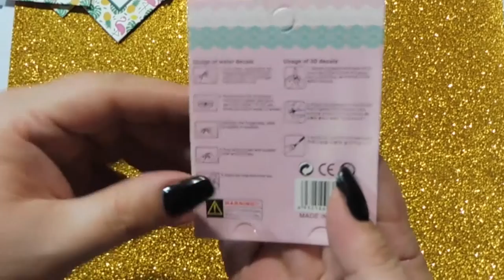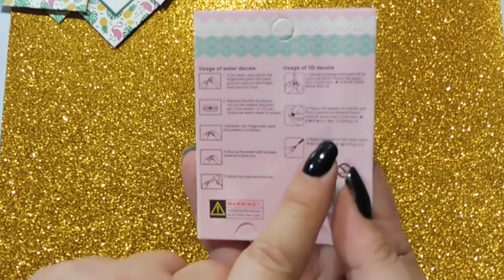ALIEXPRESS - Nail Art Haul - Decoración de uñas - Manicura.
Compras en Aliexpress para decoración de uñas o nail art,
 espero que os gusten y os aviso, aún quedan muchas otras compras que me llegaron después de grabar éste vídeo,
ésto es un no parar jajajajajaja.
A continuación dejaré los enlaces a los productos mencionados pero antes.

ENLACES A LOS PRODUCTOS:

TIPS EN ANILLA (Pack de 50u)

PACK 800u DE CELULOSA

PACK 10u RUEDA DE TIPS

ROLLO DE CINTA TIPO "CARROCERO"

RUEDA DE FLORES SECAS

FLORES LILAS 10u

IMÁN TIPO BOLÍGRAFO

PEGATINAS 3D DORADAS

SOPORTE Y 100 TIPS PARA PRÁCTICAS

ESMALTES KADS PARA DECORACIÓN DE UÑAS

POLVO EFECTO ESPEJO O METALIZADO

PEGATINAS ENCAJE NEGRO

PIEZAS DE RELOJ

PLACAS PARA ESTAMPACIÓN BORN PRETTY (Varios enlaces)